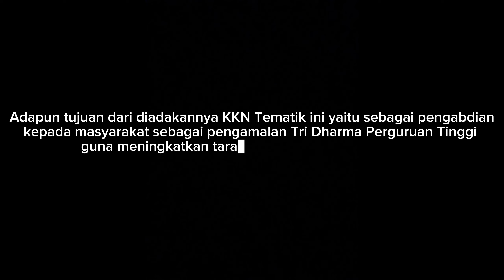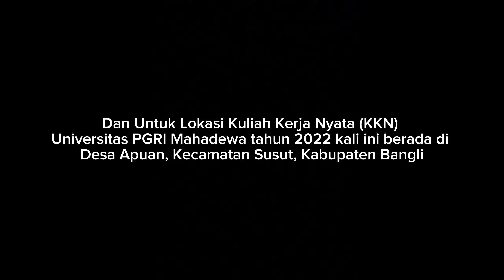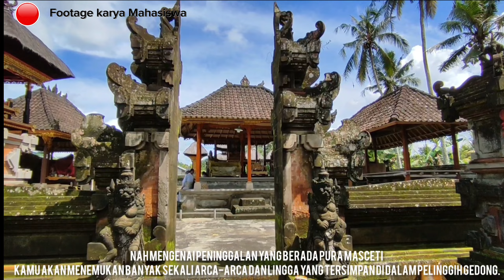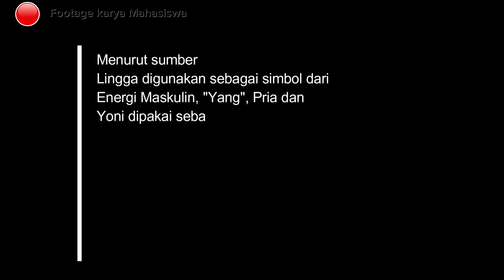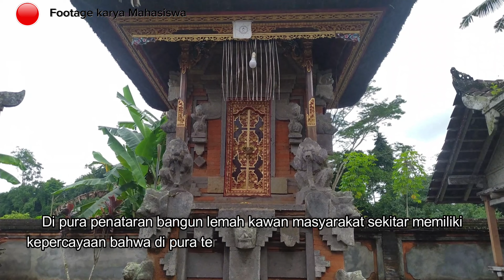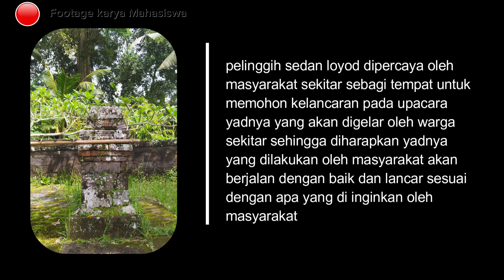Review Kegiatan KKN Universitas PGRI Mahadewa Indonesia 2022